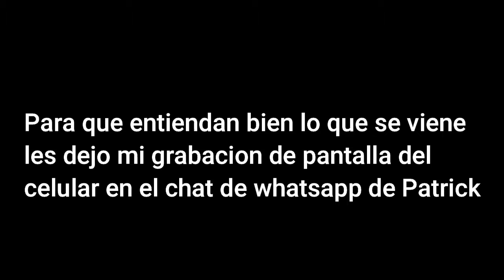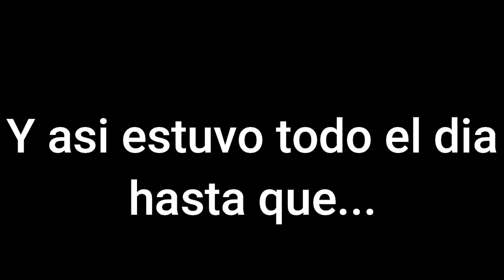Caza de Ewoks Momentos Divertidos 2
Que tal los perros? Hoy les traigo un nuevo video de Caza de Ewoks y Gino sigue sin hablar en los videos! Pero las risas nunca faltan... espero que disfruten!